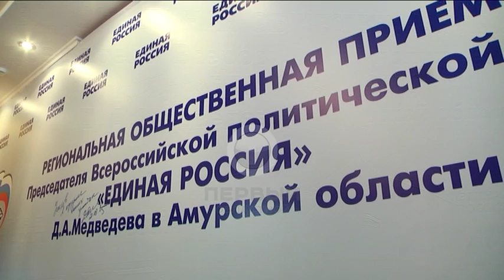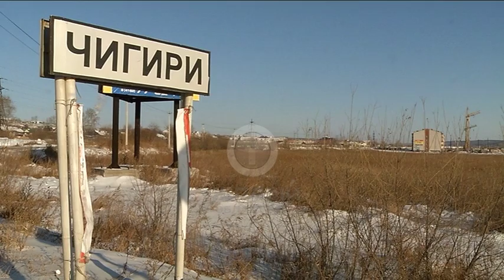Член Совета Федерации от Амурской области Александр Суворов вновь встретился с амучанами.